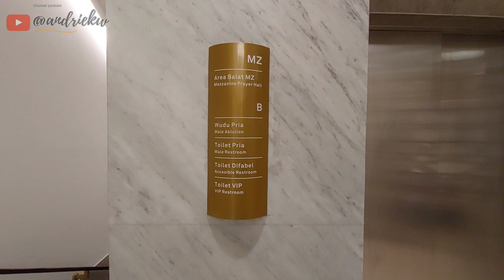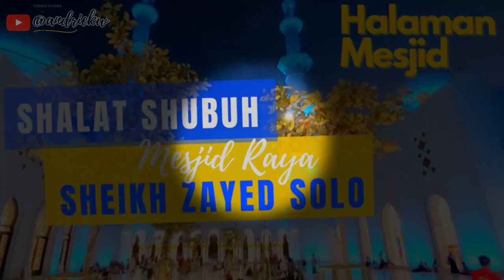Shalat Subuh berjamaah di MESJID RAYA SHEIKH ZAYED Kota Surakarta / Solo.